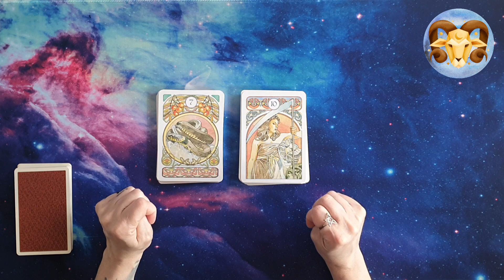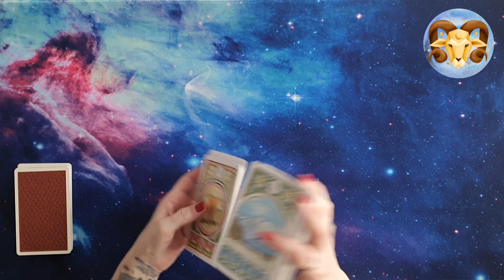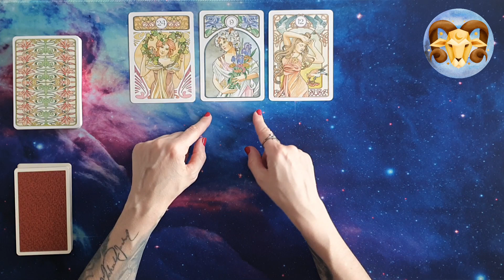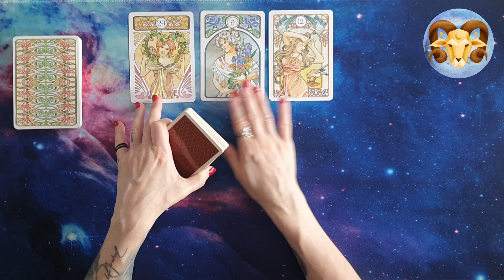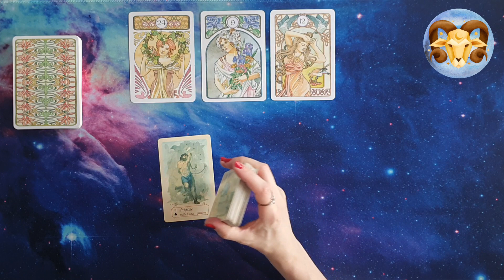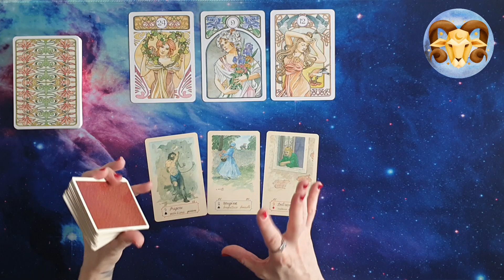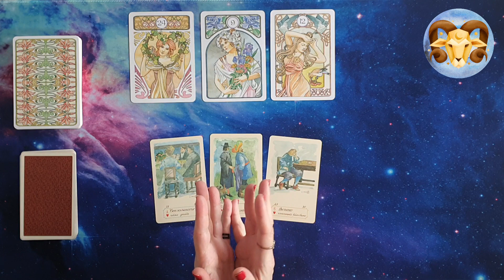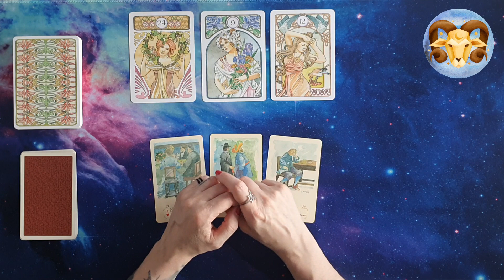♈ Ariete Oroscopo settimanale amore ❤️ e lavoro 💶 26/02/24-03/03/24 - Lettura con Sibille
In questa puntata andremo a ipotizzare un oroscoposettimanale del segno dell’ ariete , utilizzando i mazzi artnouveaulenormand e imisteridellasibilla , relativamente alla settimana che va dal 26/02/24 al 03/03/24. Quindi, amici e amiche di exotericworld 3kcreator , seguitemi!

Le sibille utilizzate in questo video sono

Link utile per l’acquisto del mazzo